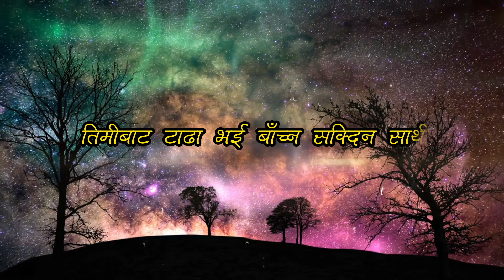Timi Bata Tadha Bhai ||Swaroop Raj Acharya | Lyrical Video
Timi Bata Tadha || VediGoth

Timi Bata Tadha Bhai .